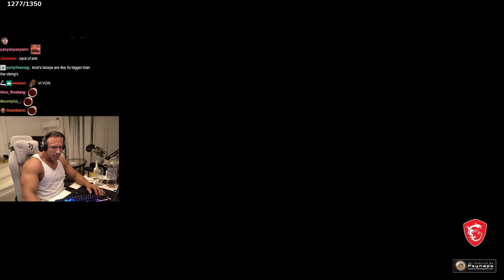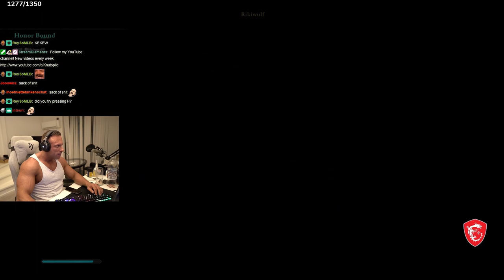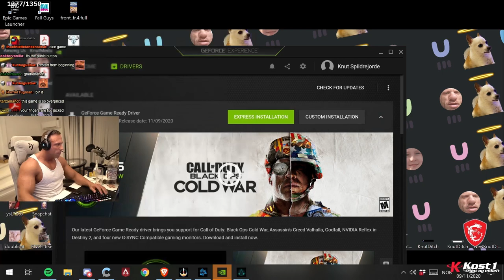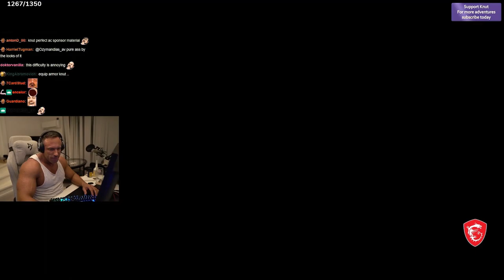Real Viking Playing AC Valhalla On Hardest Mode (ohnonono)